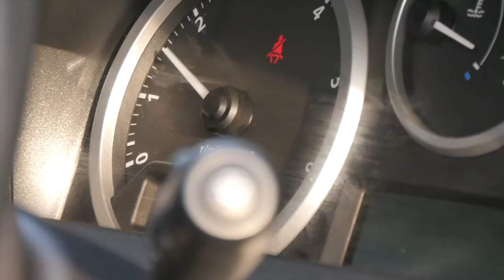Range Rover Sport 3 6 TDV8 HSE 5dr Automatic Website Trailer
Finished in Black, with Body Coloured Bumpers and Rear Roof Spoiler, Cream Leather Upholstery, Walnut Insets/Brushed Aluminium to Door Cards, Dash and Gear Tunnel, 10 Spoke Alloy Wheels fitted with Pirelli Scorpions, Automatic, Sat Nav, Bluetooth, Aluminium Side Steps, Electric Memory seats and Steering Wheel, Power Folding Door Mirrors, Adaptive Cruise Control, Adaptive Xenon Headlamps, Heated Front Screen, Heated Seats, Harmon Kardon Speakers, Height and Reach Adjustable Multi Function Steering Wheel, Comfort Close Tailgate,

30/07/2010 @ 11508 Miles Stratstones Landrover
01/08/2011 @ 24519 Miles Stratstones Landrover
07/11/2012 @ 40448 Miles Right Car Ford
19/09/2013 @ 52041 Miles Right Car Ford
26/09/2014 @ 60528 Miles Ribblesdale Landrover
02/10/2015 @ 66588 Miles Ribblesdale Landrover
27/09/2016 @ 71652 Miles Ribblesdale Landrover

To view a video of this vehicle please either click on the video button on our or cut and paste the following link into your web address bar

We can't always start off as the Cheapest on the Market because we only offer the Cleanest, Well Maintained Examples! however this should in turn give the best overall value and result in a lower vehicle depreciation and reduced whole life cost to our Customers. watch our in depth videos and make your own mind up !